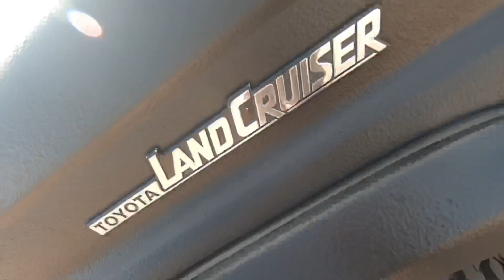Toyota Land Cruiser 78. Kyrgyzstan 🇰🇬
Toyota Land Cruiser . Kyrgyzstan 🇰🇬 Issykkul Lake.